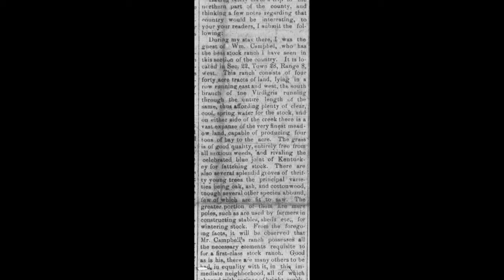2. A Name on A Page - The Susie Situation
Last week we talked about Fires and Farts. This week? Seventh Grade and Scams. Melody's quest for family knowledge began with a simple classroom task that opened a floodgate of emotions and questions about her grandmother. And we examine the family gene that makes us susceptible to scams, in the 1870s or 2020s. That's what we've decided from where we sit -- three nieces and grand-nieces, learning about my Dad's three sisters, as we unravel a 100-year-old mystery that we're calling "The Susie Situation."